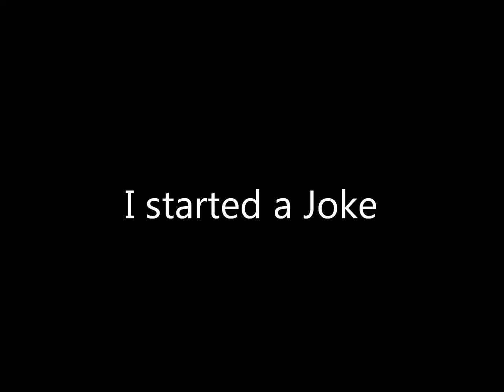I started a joke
karaoke cover of Bee Gees song